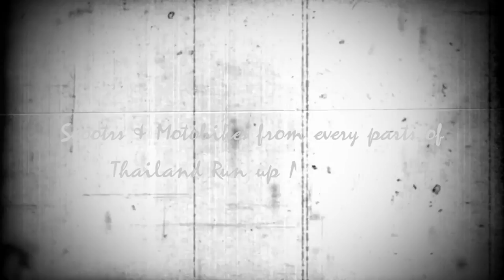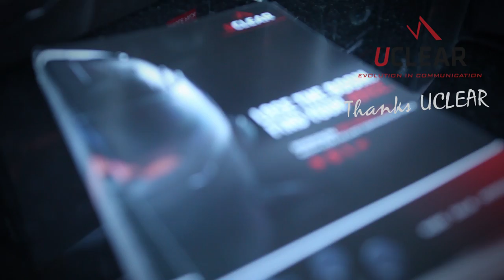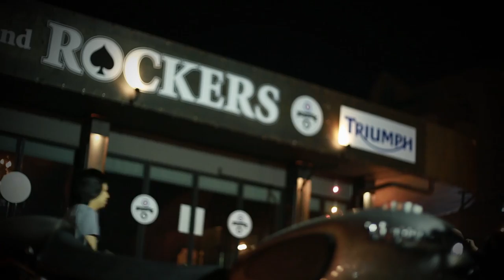Mods and Rockers Thailand 2nd [2013] Chiang Mai : Ride and Pride